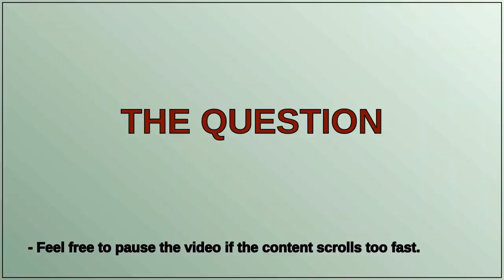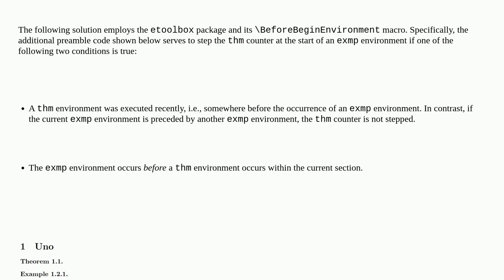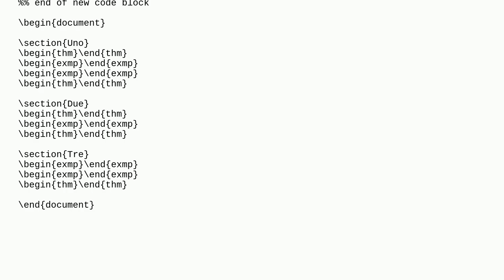Theorem/Example numbering in LaTeX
A special thanks goes out to the community

  counters theorems numbering